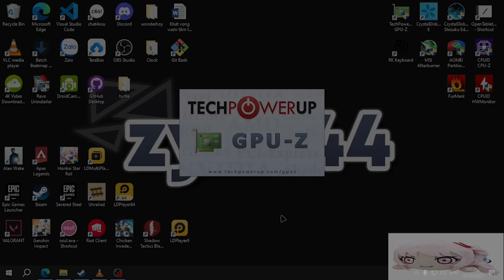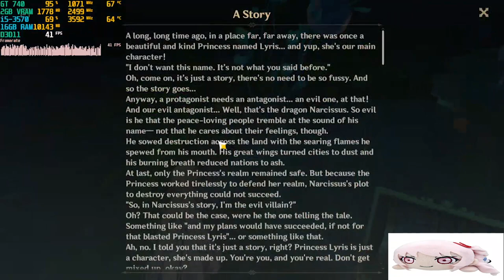Genshin Impact with NVIDIA GeForce GT 740 2GB | Fontaine | 1366x768 | Low settings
0:00 - Intro
0:24 - Fontaine Surface
4:58 - Fontaine Underwater
9:28 - Fontaine Underground

Spec:
CPU: Intel Core i5-3570
GPU: Asus GT 740 2GB OC
RAM: 16GB DDR3 1600MHz
Motherboard: Samsung H61
SSD: WD Green 120GB
HDD: TOSHIBA 500GB 7200RPM
PSU: Acbel HK 400W